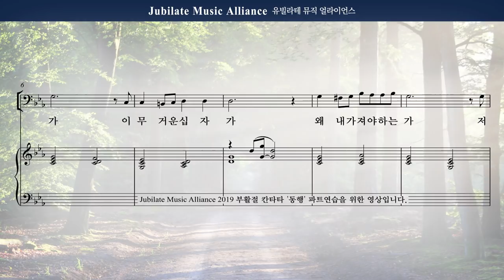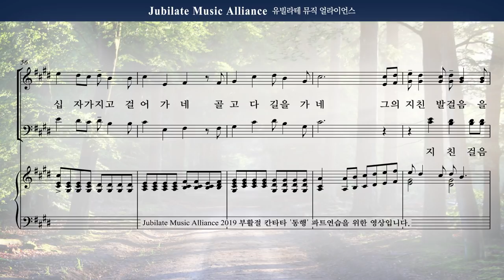[동행] 03. 구레네 시몬의 노래